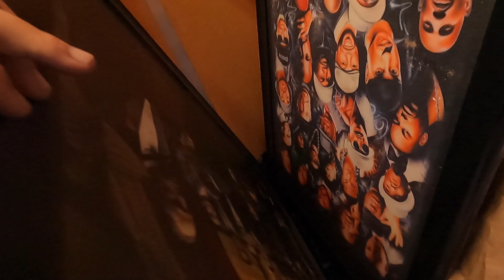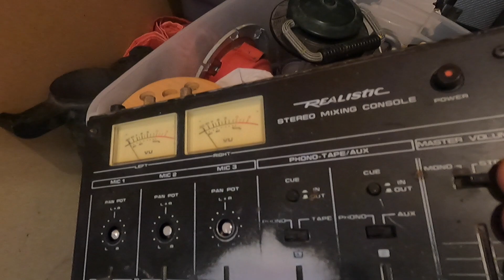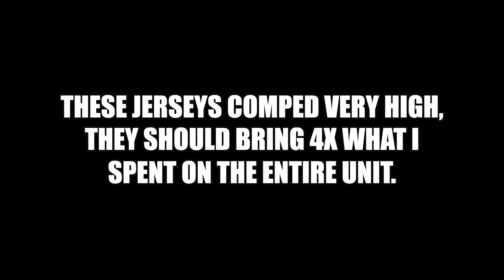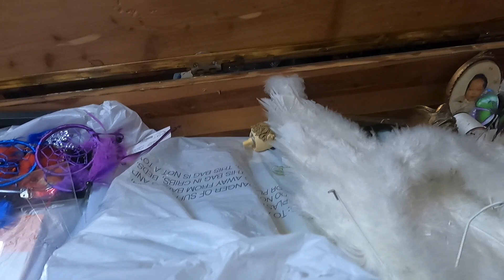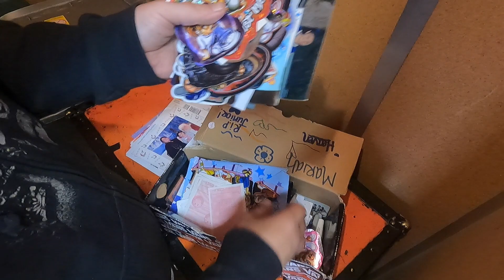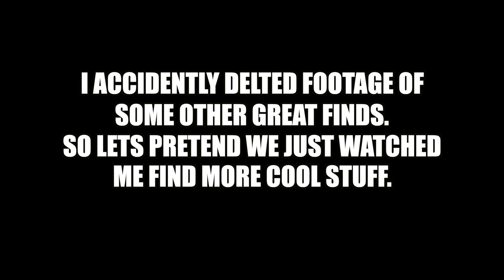Storage Wars DANGEROUS UNBOXING!!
Today we buy an abandoned storage locker at auction. Treasure hunting for items to resell on eBay and at the flea market

Edited on Final Cut Pro X / iMac i7

Similar Topics:
storage units
abandoned storage units
estate sale
estate sales
AUCTION HAUL
HAUL VIDEO
auction video
auction score
reselling
ebay haul
auction with me
reseller chain letter
resell haul
reseller
reseller vlog
treasure hunting
treasure hunt
american pickers
picking auctions
auction picker
garage sale
yard sale
local auction
resell video
ebay video
picking
This was the deal of a lifetime
private pick
vintage treasure
garage sale
yard sale
garage sales
yard sales
bolo
ebay bolo
ebay seller
reseller
picking garage sales
reselling
picker
picking yard sales
treasure hunting
haul video
resell haul
selling
american pickers
reseller
reseller community
reselling community
ebay
amazon